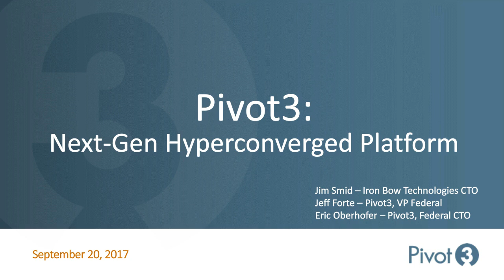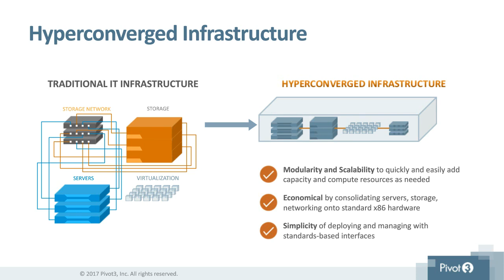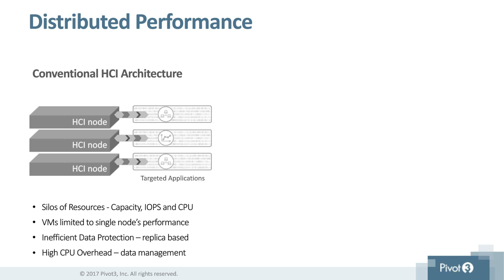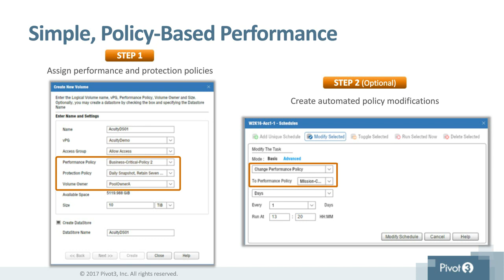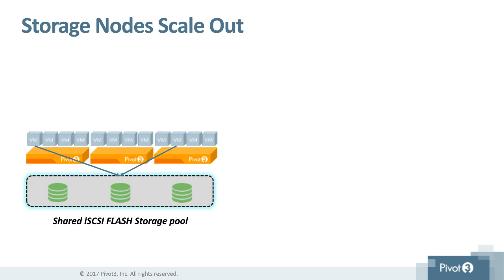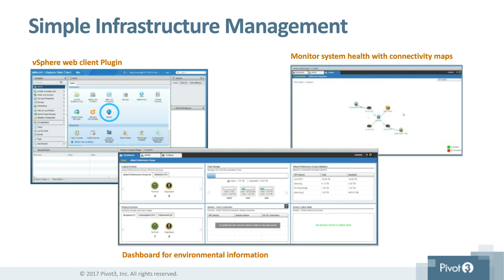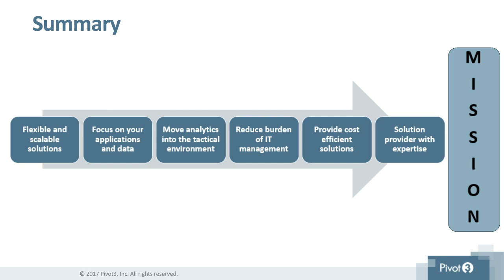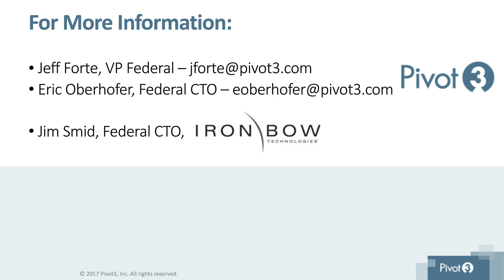NextGen Hyperconvergence From the Data Center to the Tactical Edge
Next-generation hyperconverged infrastructure (HCI) technology offers military organizations the option of modernizing their IT infrastructure in a modular approach with enterprise-ready performance that can support any mix of workloads.

During this webcast, you'll hear how modern military organizations are realizing the myriad benefits of Next-Gen HCI to achieve:
- Actionable intelligence in the tactical edge
- Accelerated performance and reduced footprint for better TCO
- Policy-based Quality of Service for granular IT management
- Agile datacenter deployments anywhere they're needed